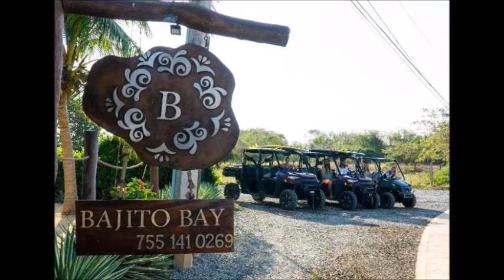Hotel Bajito Bay, Troncones, Mexico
Hotel Bajito Bay is offering accommodations in Troncones. With an outdoor swimming pool, the 5-star hotel has air-conditioned rooms with free WiFi, each with a private bathroom. Guests can enjoy sea views.
At the hotel, each room is equipped with a closet. Hotel Bajito Bay provides certain rooms with pool views, and each room includes a balcony. Guest rooms will provide guests with a microwave.
The nearest airport is Ixtapa-Zihuatanejo International Airport, 33.8 km from the accommodation.